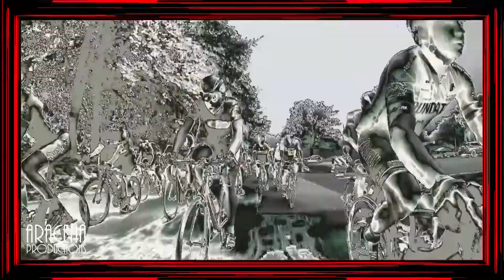Rockleigh Crit A Race #5